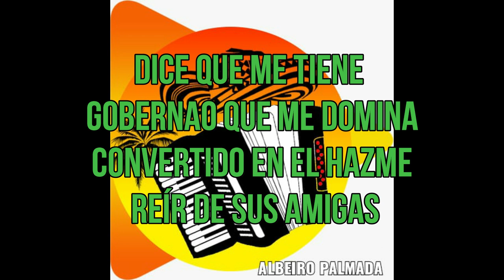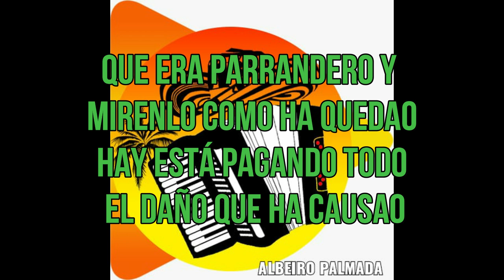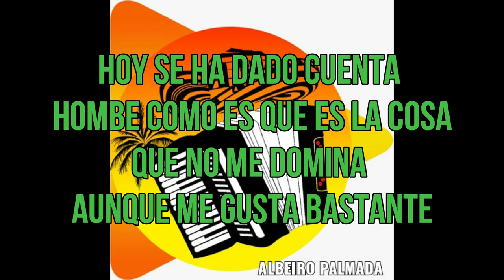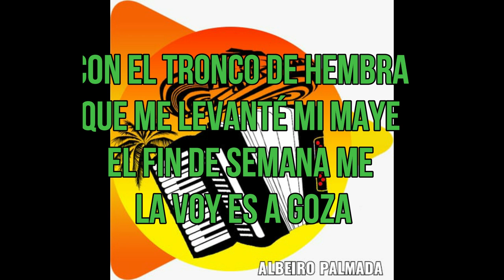13 ROMPI LAS CADENAS - JOSE VERGARA & RONALD ROMERO GRACIAS PAPA (ESCUCHALO Y CANTALO)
Un canal realizado para satisfacer usuarios y clientes con gran pasión por la música de cualquier gener  o, contamos con una gran biblioteca de musica especialmente vallenato sabanero y mojanero.